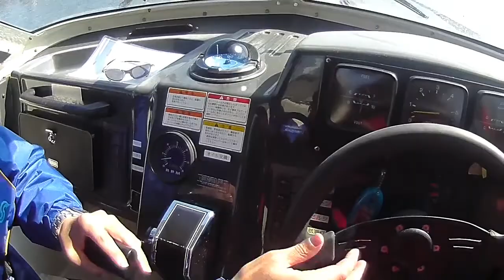産まれて初めて船長にチャレンジ!!(JAPAN INTERNATIONAL BOATSHOW2019)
『産まれて初めてのキャプテン(船長)は非常に貴重な時間だった！』

まず、僕は発達障害(ASD気味)があって、正直に言うと頭の中で上手い具合にイメージしてそれから上手く言葉に置き換えてそれを口にするという事が非常に苦手であるが、何とか思った事を口しようと努めている。

ジャパンインターナショナルボートショー2019において、横浜ベイサイドマリーナ会場にやってきた。
ここでは、『船長にチャレンジ』という乗船イベントに参加している。
約1時間程、小型艇(小型船舶免許の教習艇)に乗って海を走り回り、船をどう操舵すれば良いのか、海のルールはどうなっているのかを体験出来た。

非常に為になったし、楽しかった。

これから小型船舶免許1級を取ろうか……。
そしてアジムットのモーターヨットを手に入れよう……。